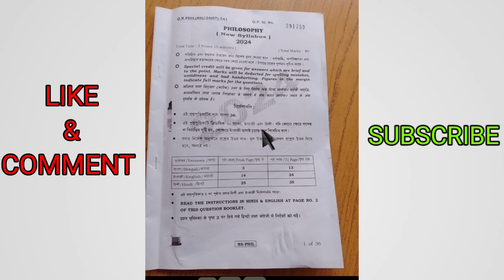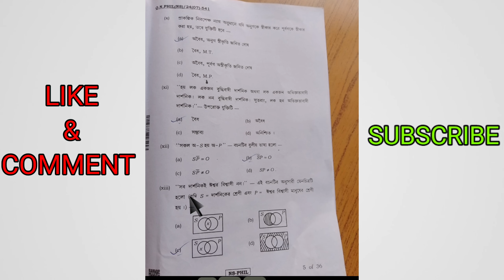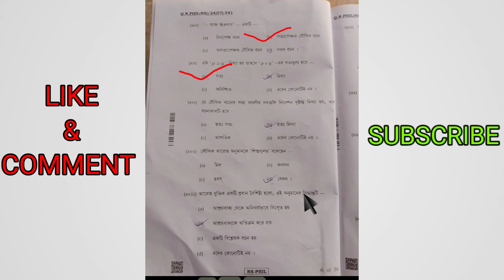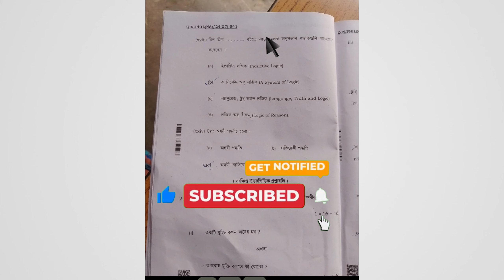উচ্চ মাধ্যমিক দর্শন প্রশ্নপত্র ২০২৪ । HS philosophy question answer 2024 । wbchse